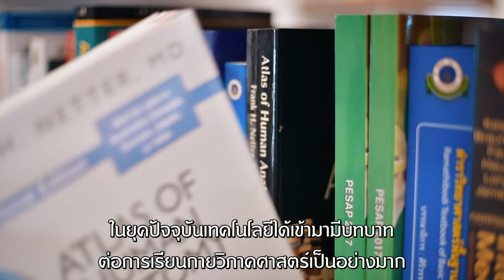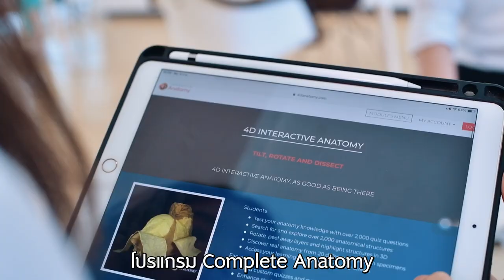Clinical anatomy CNMI Ramathibodi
จัดทำโดยโรงเรียนแพทย์รามาธิบดี สถาบันการแพทย์จักรีนฤบดินทร์ คณะแพทยศาสตร์โรงพยาบาลรามาธิบดี มหาวิทยาลัยมหิดล

ถ่ายทำและตัดต่อโดย งานนวัตกรรมและเทคโนโลยีเพื่อการศึกษา สถาบันการแพทย์จักรีนฤบดินทร์

ห้ามคัดลอกหรือเผยแพร่โดยไม่ได้รับอนุญาตโดยเด็ดขาด